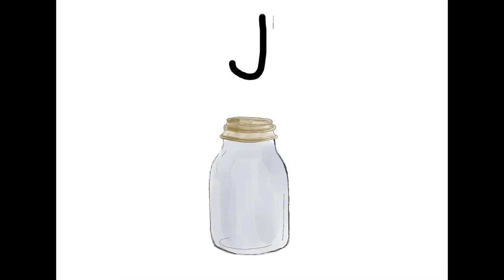How to write letters 3+ I, J, K/ learning with toddler/ nikoleta mikaelson